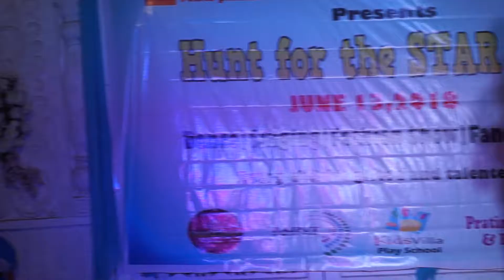Hum Hindustani song | Eadwine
We believe in creations, we design, plan and manage every project from conception to execution. Our team of seasoned professionals understands that breakthrough ideas are only as good as the discipline supporting them.

Our events are completely customized, reflecting the brand personality of each client. Our group has experience to manage events in Agra, Mathura, Delhi, Noida and many more selective places.